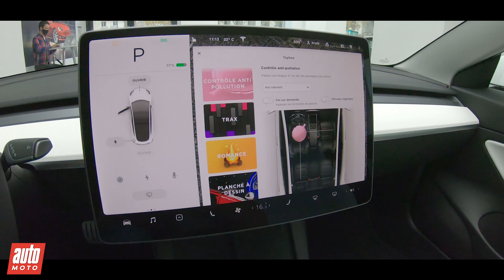Tesla Model 3 : quelles évolutions pour 2021 ?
Désormais consacrée voiture électrique la plus vendue de l'histoire, la berline conçue par les équipes d'Elon Musk reçoit quelques subtiles évolutions. Présentation de cette nouvelle version en vidéo.